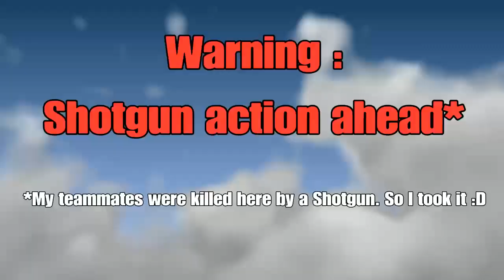Agressive gameplay with different weapons / TLOU intense gameplay #11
After using a lot the full auto, I needed a liitle variety. Hope you enjoy !